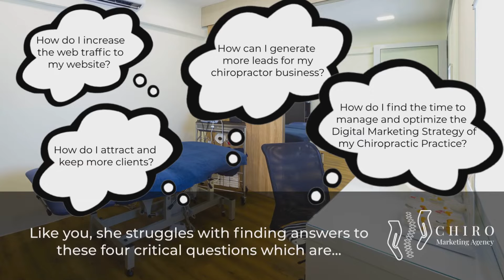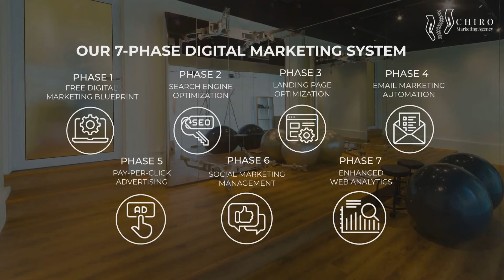Chiro Marketing Agency | Digital Marketing For Chiropractors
CHIRO MARKETING AGENCY
Affordable Digital Marketing Solutions For Chiropractors and Chiropractic Businesses.
We Help Chiropractors To Attract More Clients
At the Chiro Marketing Agency, we help our clients to Attract More Clients, Increase Referrals and Generate Unlimited Leads to their websites on a monthly basis through our Affordable Digital Marketing Solutions.

☑️ Marketing Automation For Chiropractors
☑️ Enhanced Analytics and Marketing Dashboards For Chiropractors

If you’re interested in hopping on a call to learn more about how my team can help your Chiropractic Practice, simply click on the button below to book your FREE Zoom Consultation with me. Once you choose a time slot that works best with your busy schedule, my Zoom credentials will be sent to you automatically.